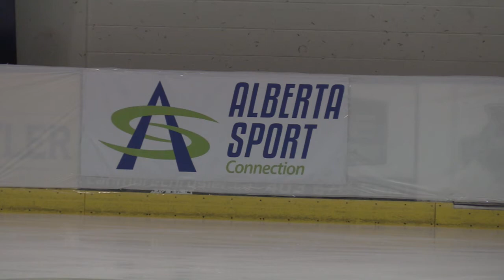Joanne Min-Roberts - Pre-Novice Women (D) Free Program - 2017 Canmore Fall Invitational